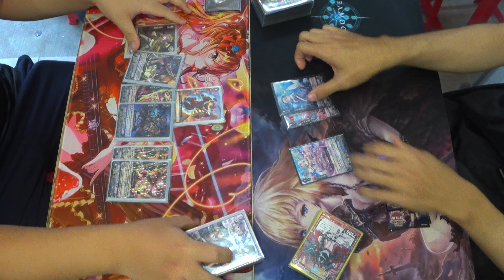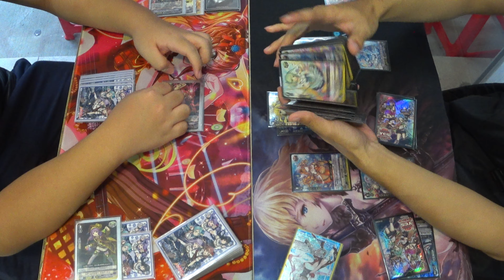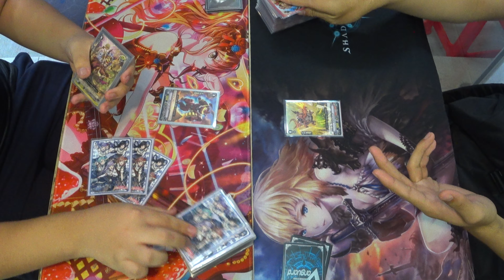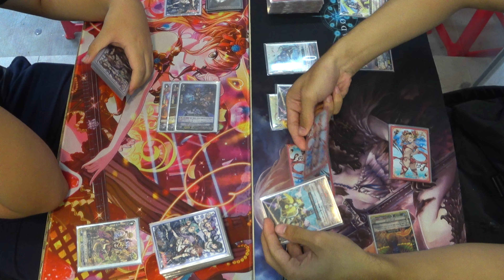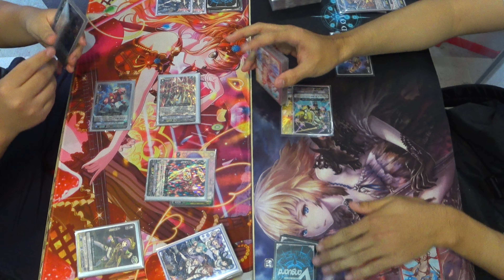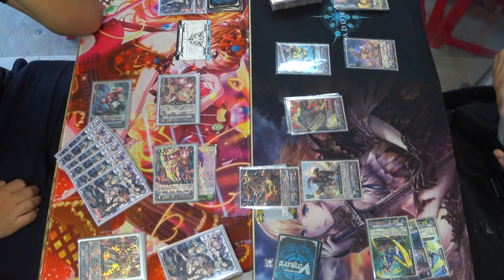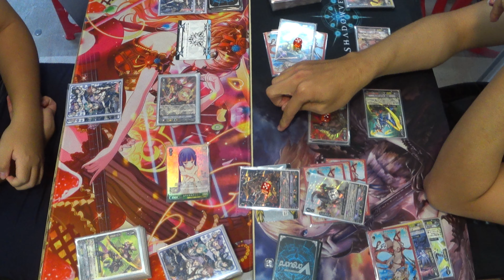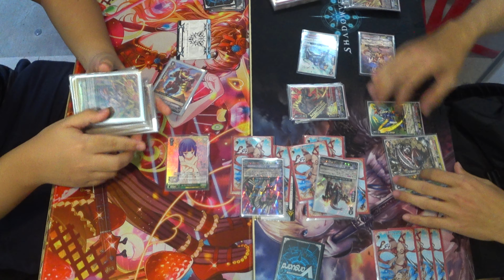Cardfight!! Vanguard 2Deck Format Finals (GC/BMT vs BMT/Tachi) 1 Mar 2020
Cardfight!! Vanguard 2Deck Format Finals:
[Left] Zihao (GC/BMT)
vs
[Right] Hongrui (BMT/Tachikaze)